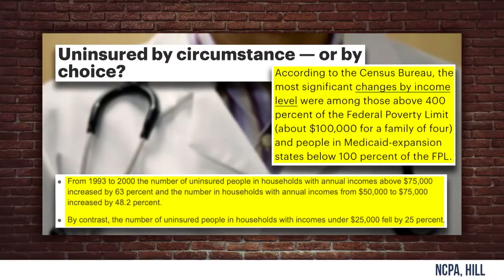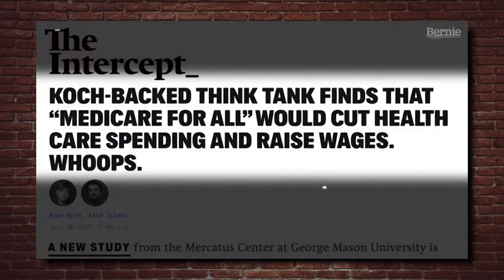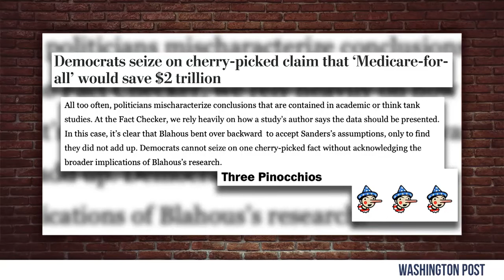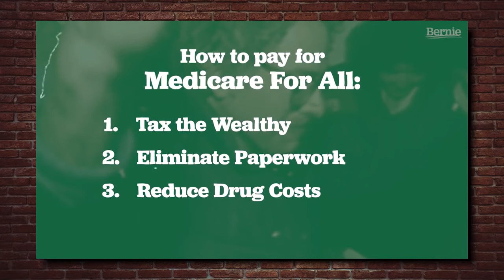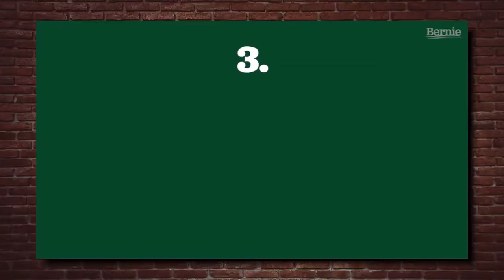Bernie's Medicare for All Propaganda | Steven Crowder is Louder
Steven Crowder

and politics.